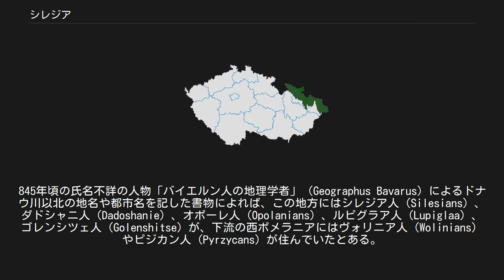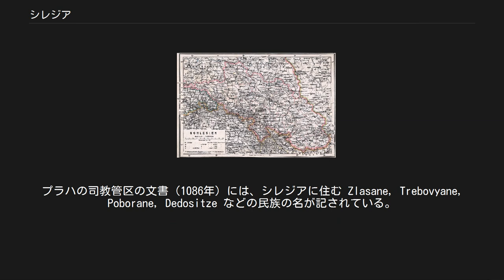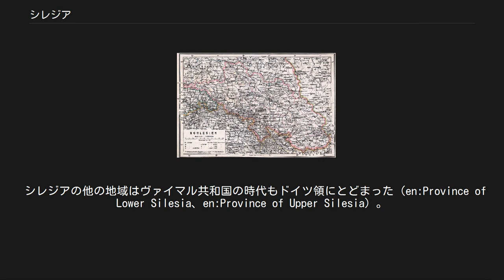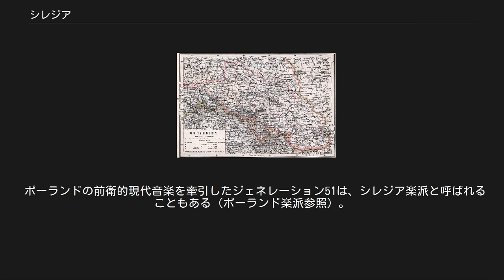シレジア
ドイツ・ポーランド関係
シレジアの位置 現在のシレジア。
黄色い線の中は1871年のドイツ帝国におけるシレジア、青い線の中は1740年のプロイセンによる併合前のシレジアの範囲 シレジアは、現在のポーランド南西部からチェコ北東部（プロイセン王国時代の行政区画も含めればドイツ東部のごく一部も）に属する地域の歴史的名称。
支配者は様々に変化してきた。
 この地域を各国語で表記すると、以下の通りとなる。
 シレジアはヨーロッパの各地方のうちでも特に複雑な歴史を持っている。
特に大炭田が発見されてからは争奪の対象になった。
 シレジア地方の歴史が記録されはじめた中世には、シレジアの住民の大多数はスラヴ民族系の諸部族であった。
古代から中世初期にかけて、シレジアからヴィエルコポルスカにかけての一帯はプシェヴォルスク文化が栄え、その担い手はヴァンダル族であった。
ヴァンダル族の一部は南方へ遠征し、シチリア島や北アフリカにヴァンダル王国を築いていたが、王国が東ローマ帝国に滅ぼされた534年ごろから彼らは大挙して故地に戻ってきたという。
7世紀にはフランク王国のピピン1世がこの地方でヴァンダル族と遭遇しているが、その後のヴァンダル族についての記録はない。
この7世紀にスラヴ民族の部族連合国家として成立したサモ王国（623年-658年）の一部であった。
9世紀になるとシレジアはモラヴィア王国に属した。
845年頃の氏名不詳の人物「バイエルン人の地理学者」（Geographus Bavarus）によるドナウ川以北の地名や都市名を記した書物によれば、この地方にはシレジア人（Silesians）、ダドシャニ人（Dadoshanie）、オポーレ人（Opolanians）、ルピグラア人（Lupiglaa）、ゴレンシツェ人（Golenshitse）が、下流の西ポメラニアにはヴォリニア人（Wolinians）やピジカン人（Pyrzycans）が住んでいたとある。
プラハの司教管区の文書（1086年）には、シレジアに住む Zlasane, Trebovyane, Poborane, Dedositze などの民族の名が記されている。
 10世紀末のポーランド一帯に関して記した古文書の断章「Dagome iudex」では、990年頃のミェシュコ1世とその養女で2番目の妻であるオーダ・フォン・ハルデンスレーベン（Oda von Haldensleben）の領地（グニェズノのピャスト朝の支配地域）はオドラ川（オーデル川）からモラヴィア、クラクフ、プロシアへと広がっていたという。
 12世紀になるとミェシュコ1世の長男で、ポーランド王国の正式な初代国王となったボレスワフ1世は、戴冠以前の数十年間を、各地をまとめる天下統一事業に尽力した。
王国が成立すると共に神聖ローマ皇帝及びカトリック教会との間でシレジアのポーランド王国帰属を正式に画定した。
王位継承問題に端を発した政争によって、ポーランドで国王が不在の空位時代になると、ポーランド王国は王家であるピャスト家の公や妃によって大きく7つの地方に分割相続され、シレジア地方はそのうちシレジア公国群として統治された。
 ポーランド王国の空位時代はまだ続き、12世紀にシレジア公の継承権を巡ってシレジアのピャスト家の間でお家騒動が起きると、ポーランド大公ヴワディスワフ2世は弟たちに敗れてドイツへ亡命、支援を受ける見返りに当時のローマ王コンラート3世に臣従、ポーランドへ戻れないまま1159年に死んだが、息子のボレスワフ1世はコンラート3世の甥の神聖ローマ皇帝フリードリヒ1世の支援で1163年に帰国、シレジア公に即位した。
しかしこれはポーランドでは国家に対する違法な反逆行為とみなされ、以後シレジアの継承権はポーランド王国と神聖ローマ帝国との確執の根源となり、第二次世界大戦まで続いたシレジアを巡るポーランドとドイツとの間の近代紛争の遠因となる。
 13世紀のモンゴルのポーランド侵攻で起きたレグニツァの戦いによって、ヨーロッパ連合軍の総大将であった、ボレスワフ1世の孫でシレジア公（兼クラクフ公）のヘンリク2世が戦死し、シレジア全土が荒廃すると、それ以降は復興のためこの地のピャスト家諸侯はヨーロッパ各地からの移民の入植を奨励し、農民や都市民、坑夫としてドイツ（神聖ローマ帝国）人の移民を特に積極的に誘致した。
この移民奨励策の結果、シレジアは徐々にドイツ人文化の影響を受けるようになった。